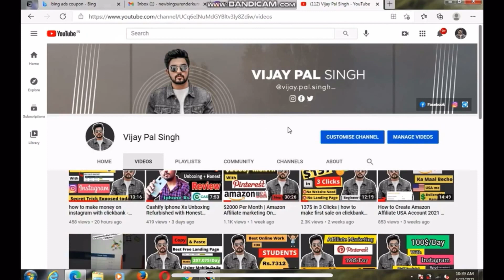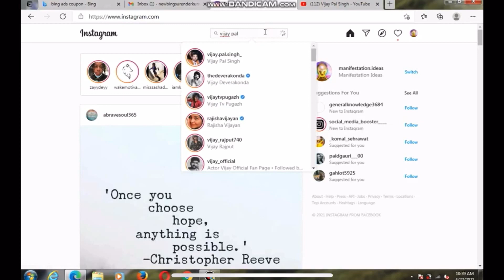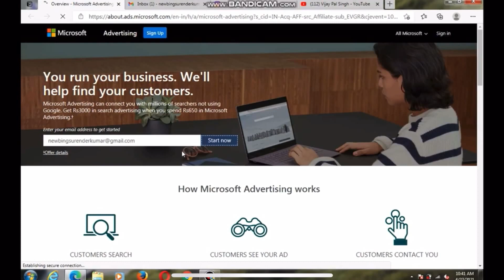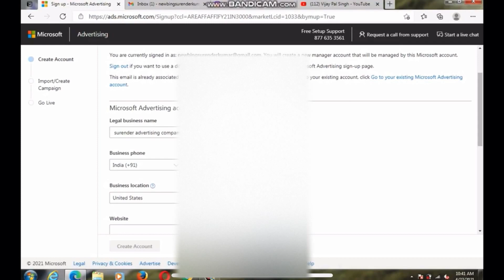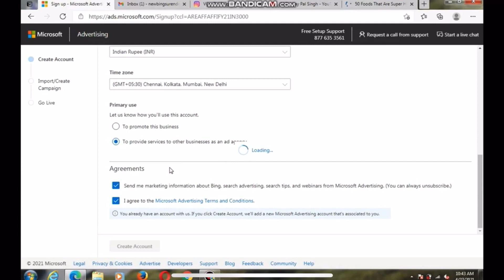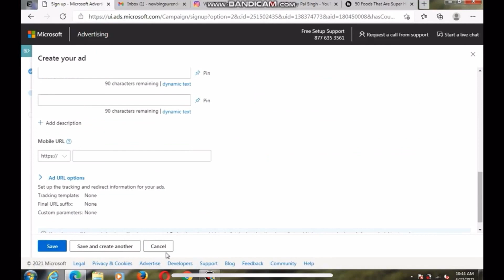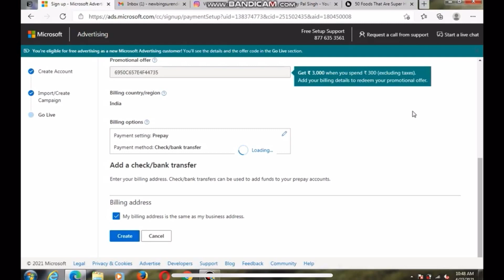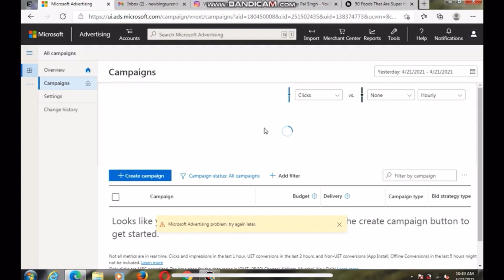how to create bing ads account in Hindi 2022 | Step by Step | bing ads account tutorial in hindi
In this video I will tell How you will Get Free 3000Rs. in your bing ads account just watch complete video step by step.

) Products I Used For Youtube :-

--) Smart Watch
--) Mic is Used
--) Ring Light
--) Cheapest Water Proof Camera For Vloging